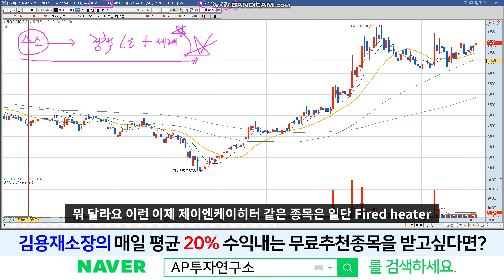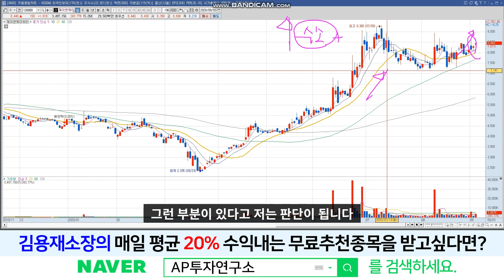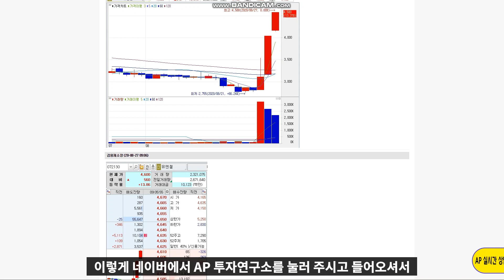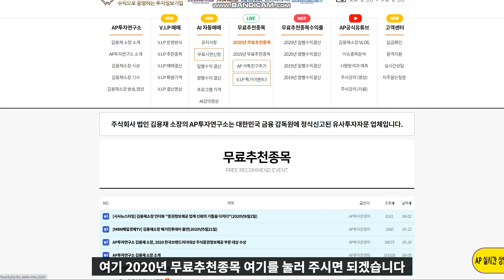제이엔케이히터 (126880) - 수소 관련주들이 움직인다면 가장 먼저 반응하는 종목이 제이엔케이